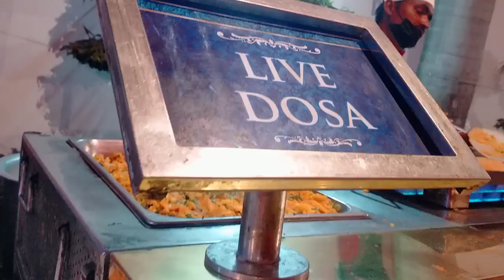Shaadi Me Hua Khatarnak Popat 🤣😂| Brother Wedding